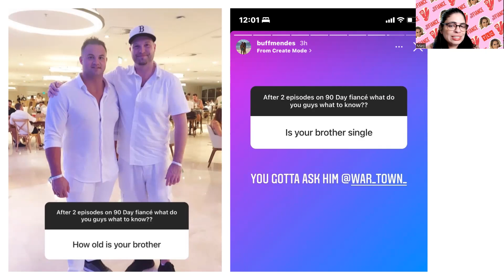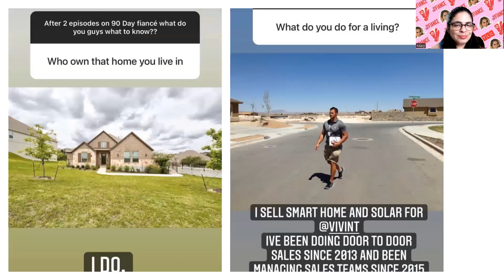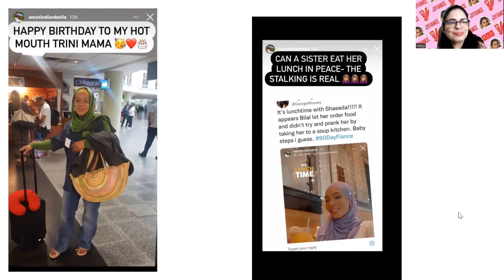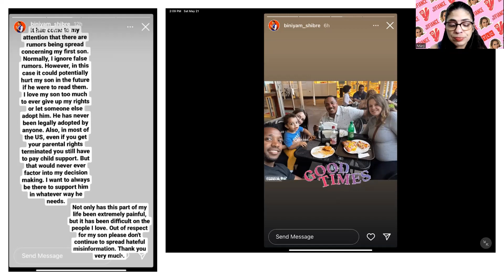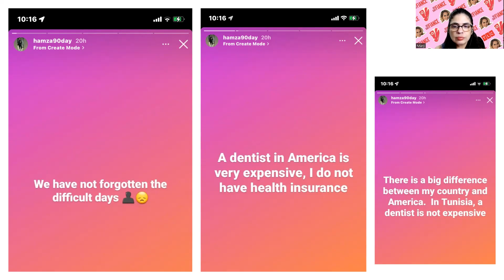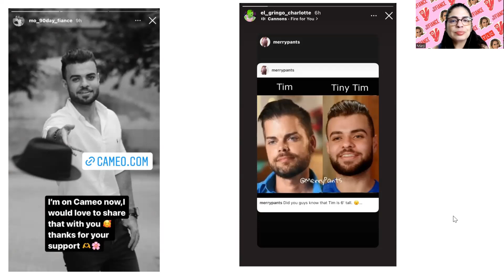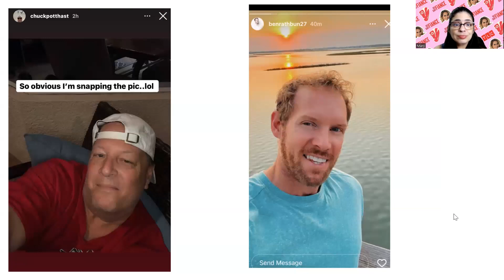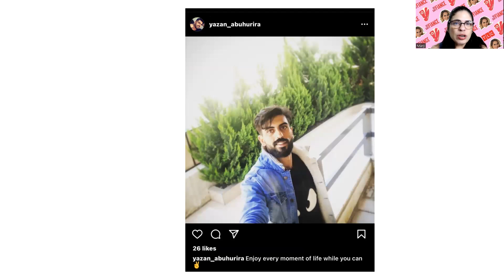90 Day Oy Vey: Jibri selling jibberish & Bini sets the record straight.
90 Day Oy Vey!: Jibri provides “inspiration”. Bini sets the record straight about his older son. Birthdays and cute kids. Patrick and Thais’ Teodoro the Pom has an IG.